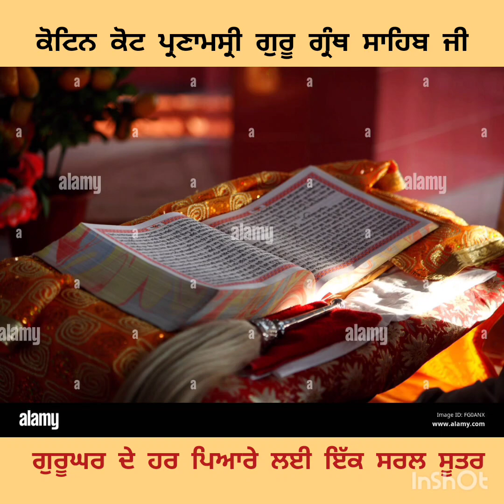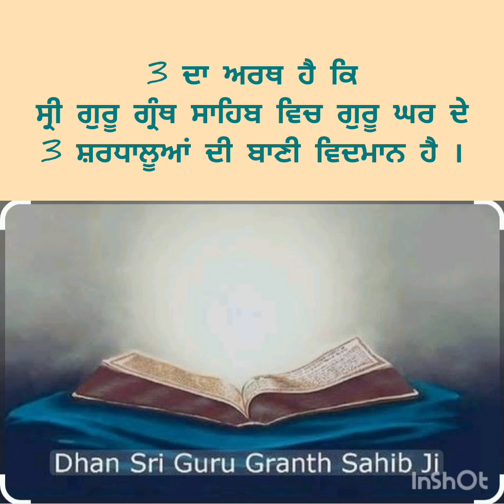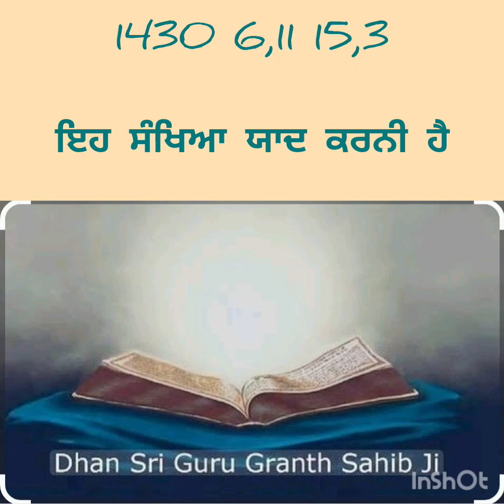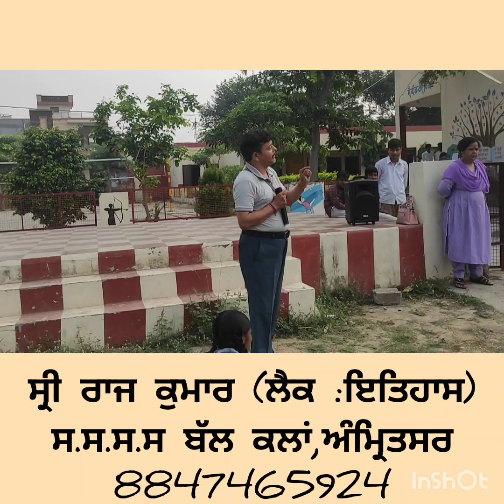ਸ੍ਰੀ ਗੁਰੂ ਗ੍ਰੰਥ ਸਾਹਿਬ ਜੀ ਦੀ ਬਣਤਰ ਨੂੰ ਸਦੀਵੀ ਯਾਦ ਰੱਖਣ ਦਾ ਸਰਲ ਸੂਤਰ(Mnemonic)